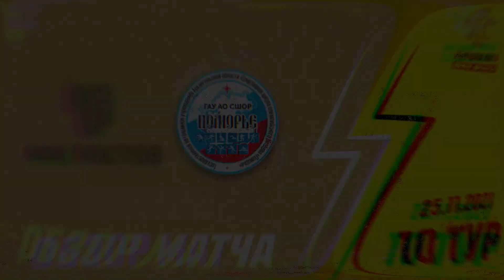Обзор. Париматч-Высшая лига. 10-й тур. Ростов - Поморье. 6_2